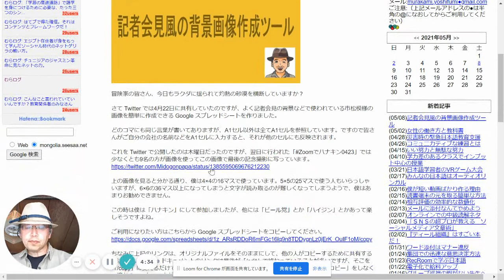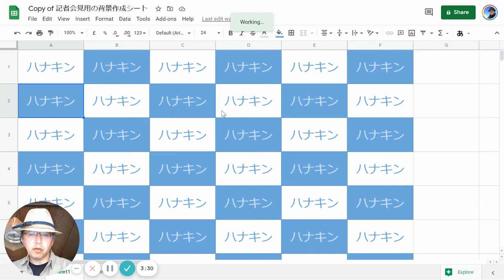むらログ 「記者会見風の背景画像作成ツール」